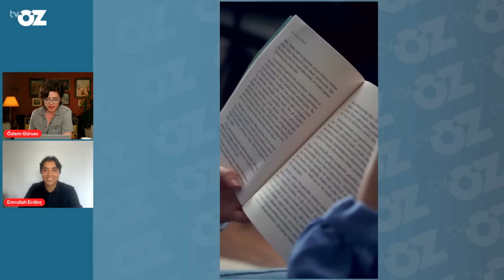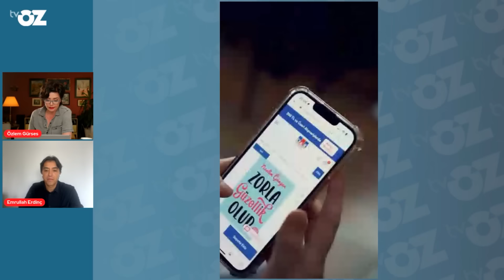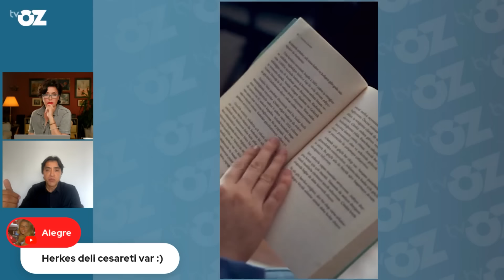DİLAN POLAT 11 TEMMUZ'DA TAHLİYE Mİ EDİLECEK?